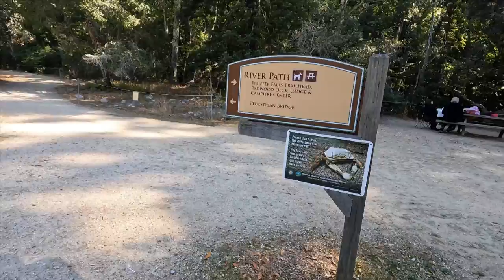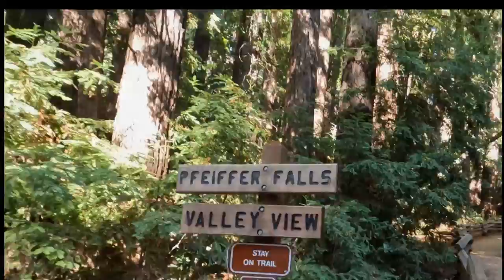加州海岸公路遊 : Big Sur, 大瑟爾之旅